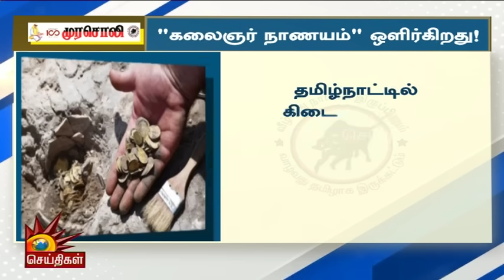கலைஞர் நாணயம் ஒளிர்கிறது - முரசொலி புகழாரம் | Murasoli | Kalaignar | DMK | CM MKStalin | Tamilnadu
கலைஞர் நாணயம் ஒளிர்கிறது - முரசொலி புகழாரம் | | Kalaignar News